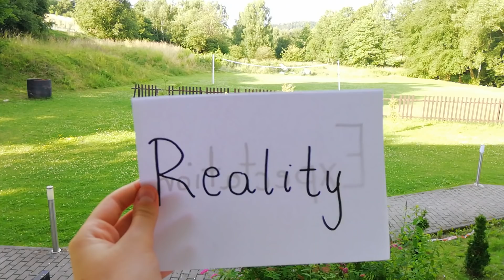Euroweek - Expectation vs Reality